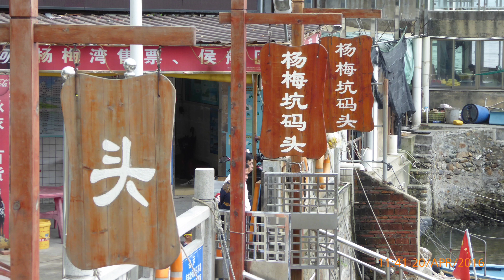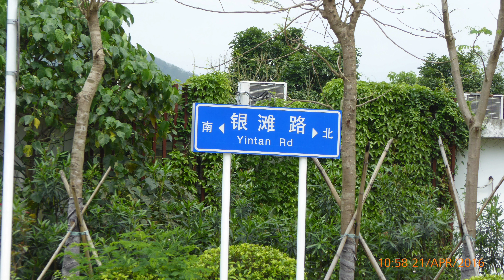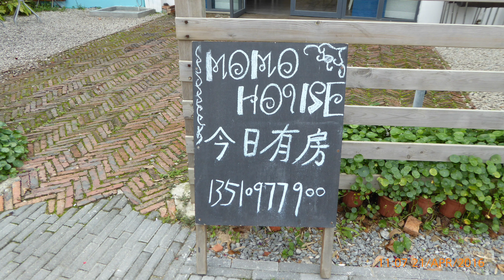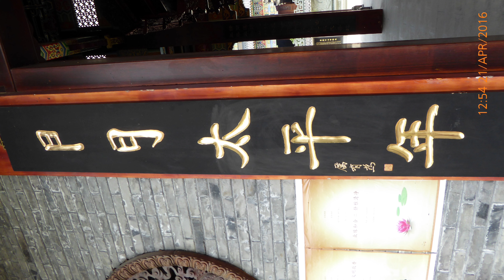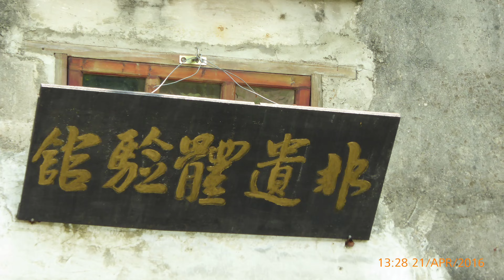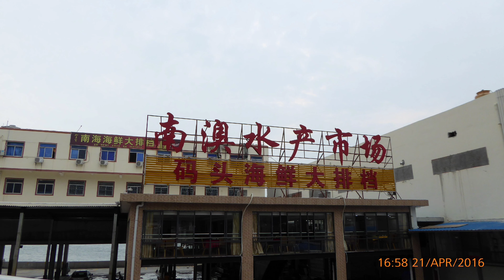20160420 深圳楊南澳中學站 梅坑 鹿咀 濕地公園 銀灘路東山寺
20160420 深圳楊南澳中學站 梅坑 鹿咀 濕地公園 銀灘路東山寺